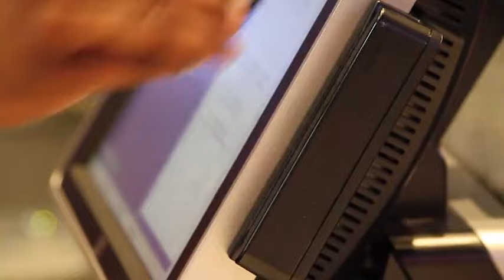Immigration named as top issue for voters; SCOTUS weighs in on border fight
The snapshot of sentiment likely stems from new realities playing out in cities large and small which are a direct result of record numbers of migrants coming to the Southern border and in many cases, being allowed to remain in the country.

TND covers content from Sinclair's stations in:
Abilene-San Angelo, TX : KTXS
Albany, GA : WFXL
Albany, NY : WRGB
Amarillo, TX : KVII
Asheville, NC : WLOS
Austin , TX : KEYE
Bakersfield, CA : KBAK/KBFX
Baltimore : WBFF
Beaumont, TX : KFDM/KBTV
Birmingham, AL : WBMA
Boise, ID : KBOI/KYUU
Bristol, VA : WCYB
Cedar Rapids, IA : KGAN/KFXA
Champaign, IL : WCCU
Charleston, SC : WCIV
Charleston, WV : WCHS/WVAH
Chattanooga, TN : WTVC
Cincinnati, OH : WKRC/WSTR
Columbia, SC : WACH
Columbus, OH : WSYX/WTTE
Dayton, OH : WKEF/WRGT
El Paso, TX : KFOX/KDBC
Eugene, OR : KVAL/KMTR
Eureka, CA : KAEF
Flint, MI : WEYI/WBSF
Fresno, CA : KMPH
Gainesville, FL : WGFL
Green Bay, WI : WLUK
Greenville-New Bern, NC : WCTI
Harlingen, TX : KGBT
Harrisburg, PA : WHP
Jefferson City, MO : KRCG
Johnstown, PA : WJAC
Kalamazoo-Grand Rapids, MI : WWMT
Kirksville-Ottumwa, IA : KTVO
Las Vegas, NV : KSNV
Lewiston, ID : KLEW
Lincoln, NE : KHGI/KWNB
Little Rock, AR : KATV
Lynchburg, VA : WSET
Macon, GA : WGXA
Medford, OR : KTVL
Mobile, AL : WPMI
Myrtle Beach, SC : WPDE
Nashville, TN : WZTV
Oklahoma City : KOCB/KOKH
Pasco, WA : KEPR
Pensacola, FL : WEAR/WFGX
Portland, ME : WGME/WPFO
Portland, OR : KATU/KUNP
Providence, RI : WJAR
Quincy-Hannibal, IL : KHQA
Redding-Chico, CA : KRCR
Reno, NV : KRNV/KRXI
Rochester, NY : WHAM
Salt Lake City : KUTV
San Antonio, TX : KABB/WOAI
Savannah, GA : WTGS
Seattle, WA : KOMO/KUNS
Sioux City, IA : KMEG/KPTH
South Bend, IN : WSBT
Springfield, IL : WICS
Steubenville, OH : WTOV
Syracuse, NY : WSTM
Toledo, OH : WNWO
Traverse City, MI : WPBN
Tulsa, OK : KTUL
Washington DC : WJLA
West Palm Beach, FL : WPEC
Wilkes-Barre, PA : WOLF
Yakima, WA : KIMA